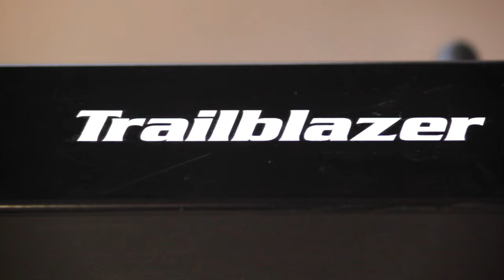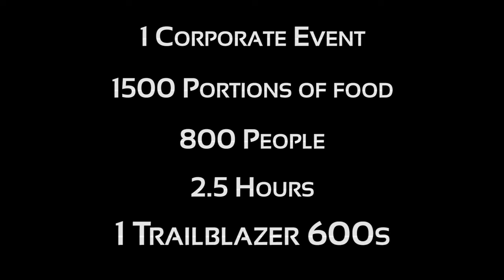Trailblazer BBQ - Now You Can!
The amazing Trailblazer 600s cooks 1,500 portions of food for 800 people in  2.5 hours.